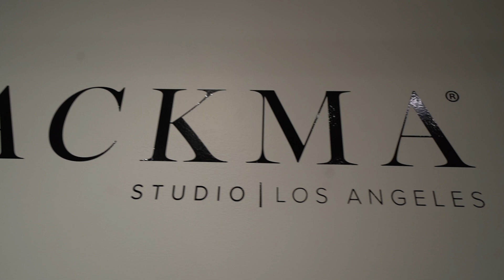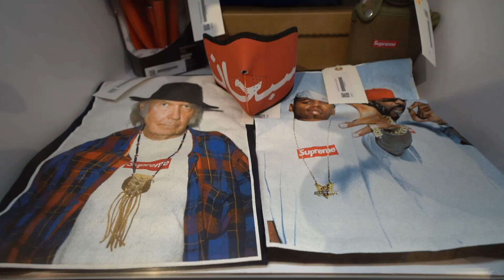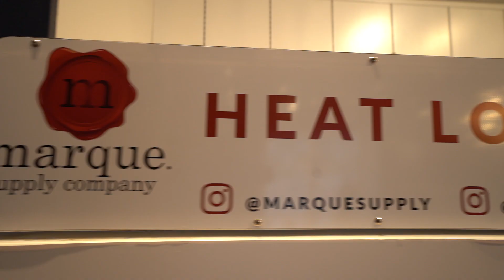Tackma in store pop up. (Proceeds being donated to Puerto Rico + My 5 latest pickups!)